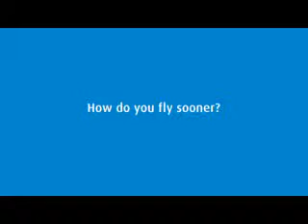BMO: Golden Trip